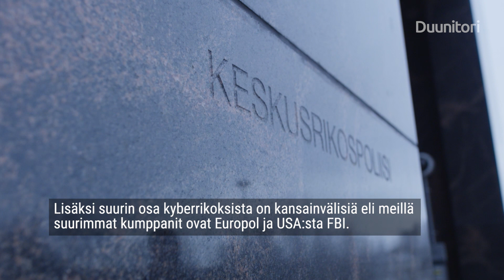Keskusrikospoliisi - Rikostekninen laboratorio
Rikosteknisen laboratorion pöydillä näkyy murjottuja puhelimia, kärähtäneitä siruja ja purettuja skimmauslaitteita. Käy lukemassa lisää, miten dataa puretaan todistusaineistoksi